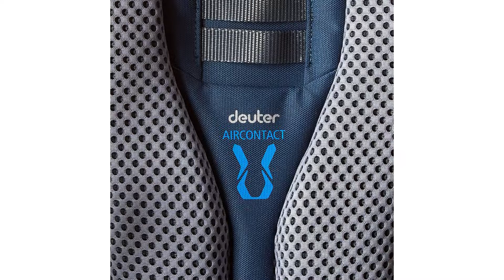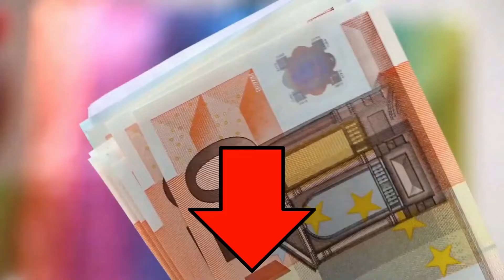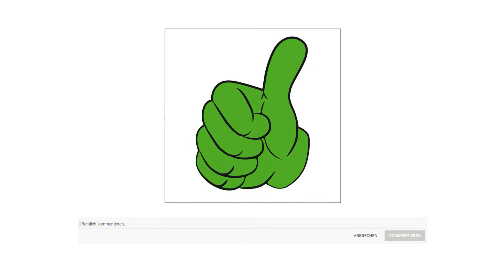➤ Trekkingrucksack Test 2025 | Die besten 3 Trekkingrucksäcke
Der Qualitätssieger in unserem Trekkingrucksack Test geht an den Deuter Aircontact.

Der funktionelle Aircontact Lite Trekkingrucksack überzeugt mit durchdachtem Design und der perfekten Balance aus Tragekomfort, Gewicht und Belüftung. Dabei sorgt das innovative Aircontact Lite Rückensystem für optimalen Feuchtigkeitstransport und bietet so ideale Voraussetzungen für lange Trekking und Hochtouren.

15 Prozent weniger schwitzen als mit einem herkömmlichen Körperkontakt Rucksack nachgewiesen in einem Feldtest von Gabriel L und T. in Zusammenarbeit mit der Universität Erlangen bei gleichzeitig perfekter Lastübertragung und optimal ausbalanciertem, sicherem Sitz.

Durch das Vari Quick System lässt sich die Trägerhöhe auf die Rückenlänge des Trägers anpassen.

Separates Bodenfach mit herausnehmbarem Zwischenboden.

Erweiterbares Volumen durch den höhenverstellbaren Deckel mit Tasche.

Der Deckel lässt sich abnehmen und mit den Frontriemen in einen Daypack verwandeln.

Der Hüftgurt ist mühelos festzuziehen über die Pull Forward Verstellung und erlaubt eine einfache und genaue Anpassung des Rucksacks an den Körper.

Die alternative ist der Amazon Basics Trekkingrucksack.

Der Rucksack wurde für eine Vielzahl von Körpergrößen entwickelt und bietet eine sichere, vollständig verstellbare Passform um den Oberkörper, einen verstellbaren Hüftgurt und verstellbare Träger an den Schultern für eine optimale Balance und Unterstützung. Ein offenzelliges Lendenwirbelpolster aus Schaumstoff und geformte Kanäle bieten eine wichtige Unterstützung für den unteren Rückenbereich und fördern eine erhöhte Luftzirkulation, während durch die dick gepolsterten Schultergurte selbst schwerere Lasten bequem getragen werden können. Das Design des Rucksacks ist für Frauen und Männer, Jugendliche und Erwachsene ausgelegt.
Lassen Sie sich von ein bisschen Regen nicht abhalten. Der Wanderrucksack ist mit einer wasserabweisenden Außenbeschichtung und einem integrierten wasserabweisenden Regenschutz ausgestattet.
Zahlreiche Taschen und geräumige Fächer sorgen dafür, dass die aufbewahrten Gegenstände organisiert und leicht zu finden sind.
Das große Schlafsackfach des Rucksacks bietet Platz für sauberes Verstauen und Transportieren Ihres Schlafsacks.
Der Preis Leistung Sieger in dem Trekkingrucksack Test ist der Vaude Kinder Pecki.

Der Outdoor Spezialrucksack für Kinder. Als Namensvetter des freundlichen Waldgeistes Puck wurde er extra für Unternehmungen in Wald und Flur entwickelt. Er ist robust, mit wasserdichtem Boden, Sitzmatte und Regenhülle ausgestattet und hat zudem eine große Lupe an der Seitentasche befestigt. Die Schnallen lassen sich kinderleicht bedienen, und für eine gute Sichtbarkeit in der Dämmerung sorgen 3 M Scotchlite Reflexelemente. Ein optimaler Rucksack für kleine Natur und Insektenerforscher oder für den Waldkindergarten. Seitliche Netztaschen und das Deckelfach verwahren Vesper, Wechselbekleidung und Kleinutensilien. Hergestellt aus bluesign zertifizierten Materialien. Die funktionellen Vaude Kinderrucksäcke zeichnen sich durch hochwertige Materialien, kindgerechte Details und fröhliche Farben sowie eine umweltfreundliche Herstellung aus.